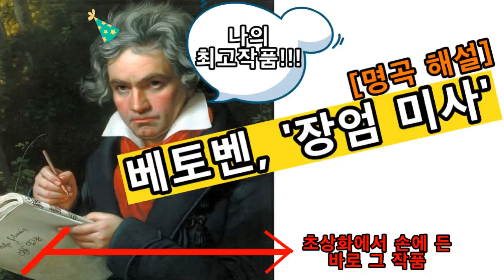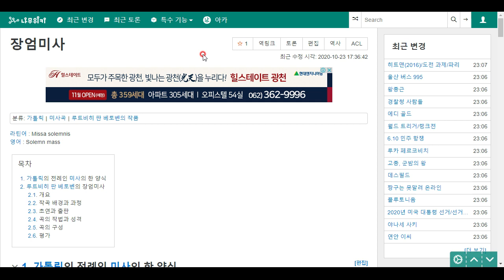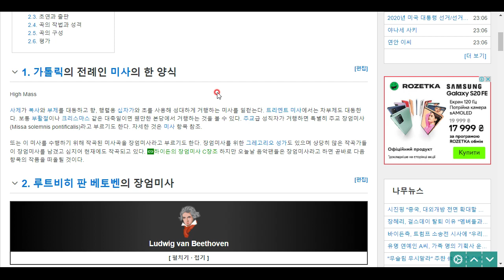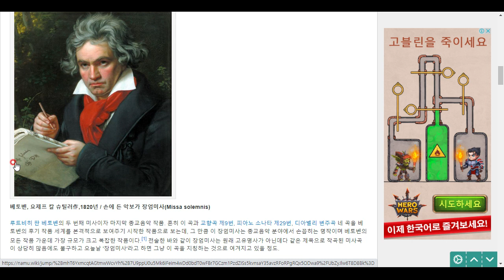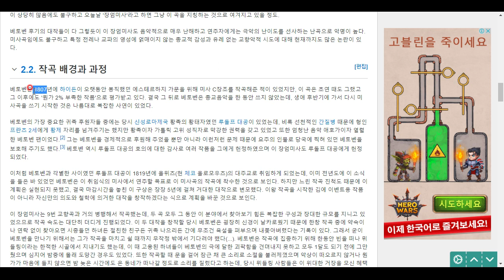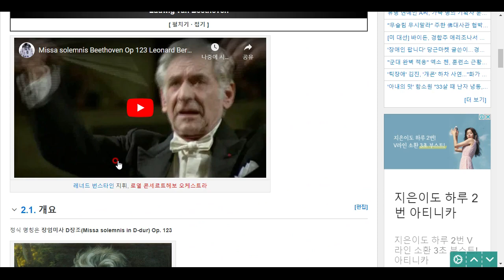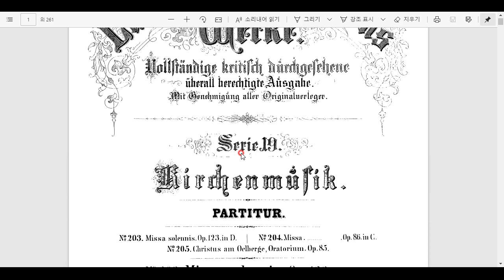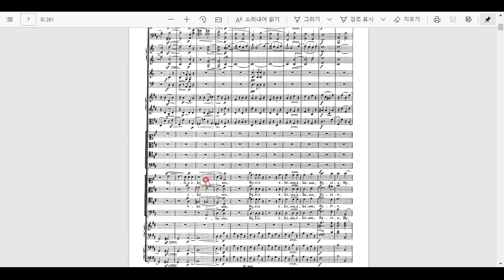클래식 우주 명곡 해설-- 베토벤 '장엄미사(Missa Solemnis)' op.123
베토벤이 스스로 자신의 최고 명작이라 불렀던 '장엄 미사'!
클래식의 끝판왕과 같은 곡입니다.
극한의 난이도를 지닌 복잡한 곡이지만, 듣고 익숙해지면 여러분은 평생 벗삼을 수 있는 명곡을 얻게 되실 겁니다^ㅁ^
지식 소믈리에 석아산이 강추합니다^^